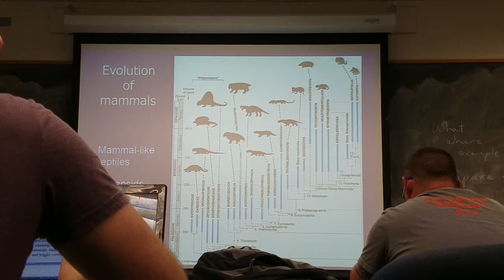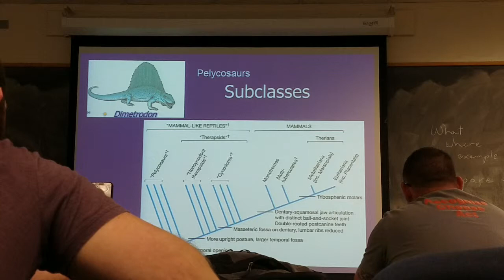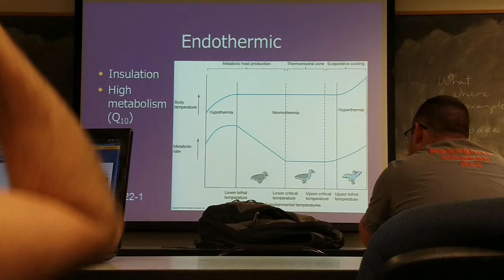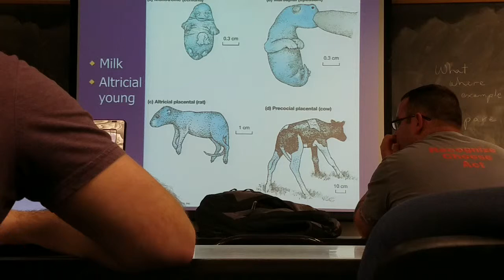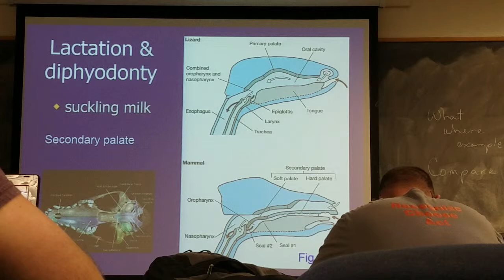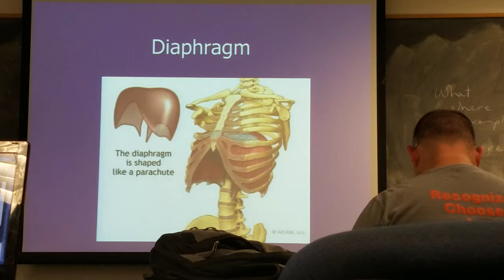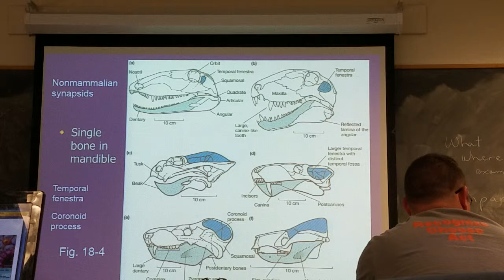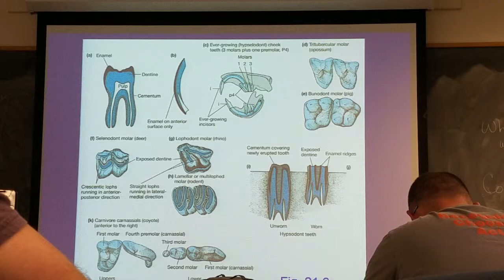Mammals lecture 1